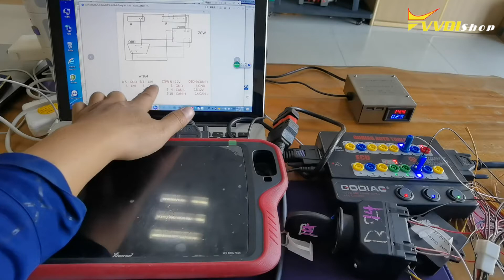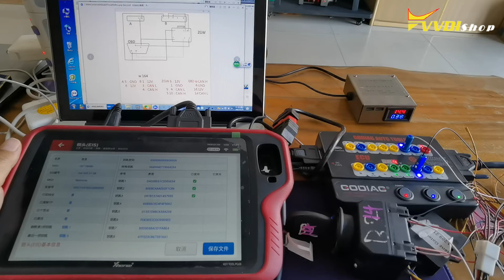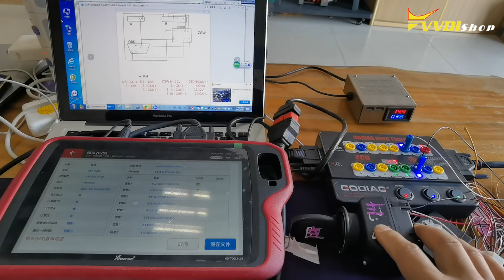Xhorse VVDI Key Tool Plus and GT100 connect W164 EIS and gateway vvdishop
How to connect xhorse vvdi key tool plus pad and godiag gt100 breakout box to fast read Benz W164 EIS data.

it can
Detect the communication signal of diagnostic & programming tool.
Display status during communication.
Quickly communicate with a single ECU on bench by connecting with the ECU diagnostic / programming tool.
Connect multiple car ECU modules.